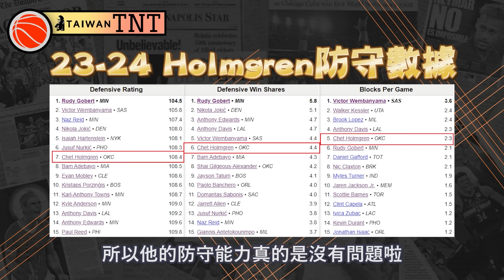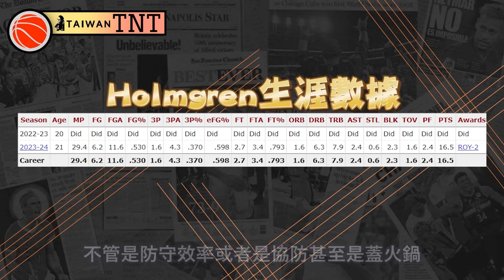NBA🏀新勢力登場！馬刺斑馬、雷霆Chet Holmgren、火箭Sengun、勇士Kuminga有機會入選生涯首次全明星？(Johnny聊nba)(台灣tnt)